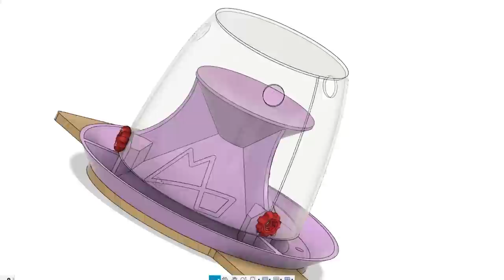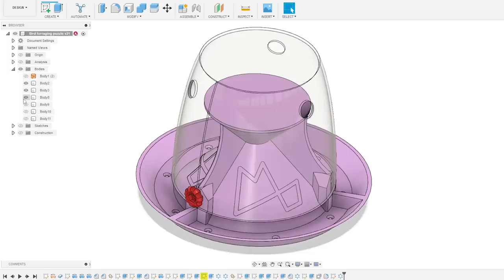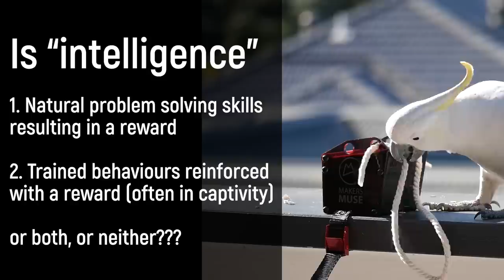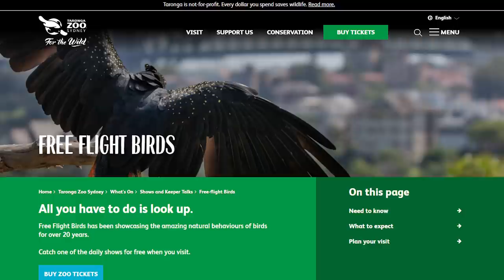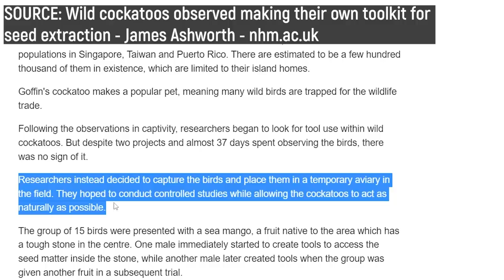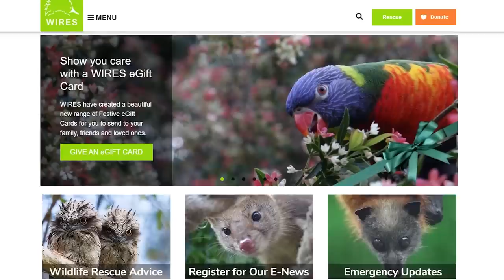Can WILD Cockatoos use TOOLS?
Over the past 2 years I've been testing the intelligence of wild cockatoos using custom designed puzzles - but I've always wondered, can they learn to use tools? Or do they carry the best tool around with them already!?

3D Printing Essentials